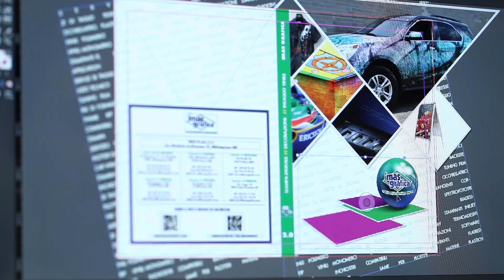IMAS Grafica si presenta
Quarant’anni di esperienza quotidiana in un settore vasto e complesso, messi oggi a vostra disposizione!

In un campo che coinvolge tante applicazioni, tanti prodotti e tante esigenze differenti come quello della stampa e della grafica - che si tratti di serigrafia, narrow web, stampa digitale, intaglio e decorazione con vinile oppure personalizzazione con termoadesivi - il primo valore che fa la differenza nell’offrire un servizio è la competenza; il secondo la disponibilità.

Noi operiamo in questo campo da quarant’anni, e continuiamo a tenerci all’avanguardia su tutto ciò che di nuovo e di valido il mercato offre - maturando, allo stesso tempo, un’esperienza ampia e approfondita su tutte le problematiche che ogni diversa applicazione può generare. Lavorare con noi significa avere accesso sia a una gamma di prodotti sempre disponibile, che copre davvero ogni possibile necessità nel campo delle grafica e della stampa, sia - cosa ancora più importante - a tutto quel patrimonio di esperienza maturato e consolidato da quando abbiamo iniziato, nel 1975.
Da noi troverete sempre persone con la massima competenza e disponibilità, in grado di ascoltare le vostre domande, dalle più semplici alle più tecniche, e fornirvi una risposta immediata e risolutiva, insieme agli strumenti  ed i prodotti più adatti per il vostro lavoro.